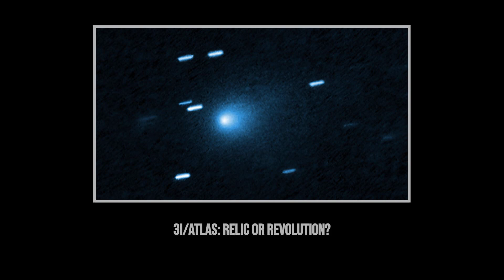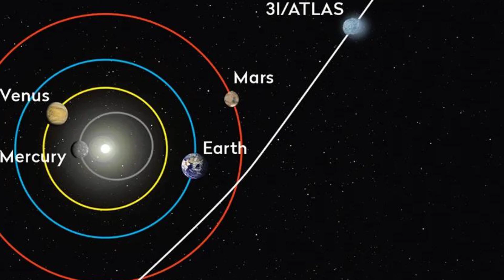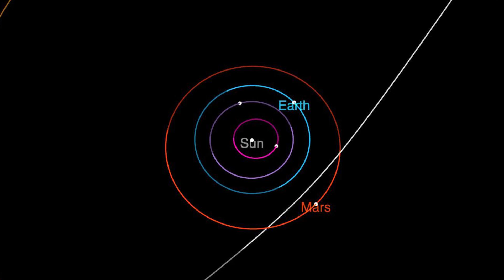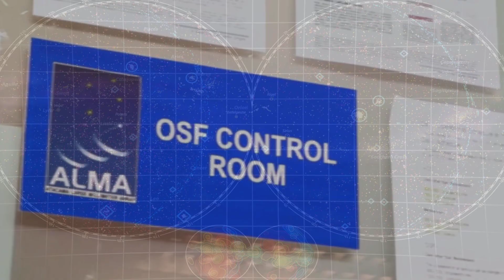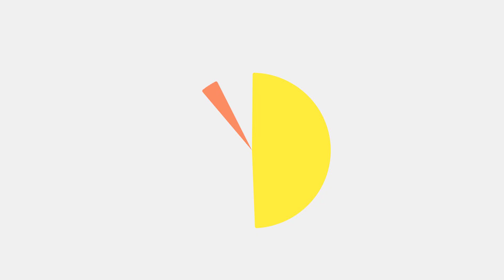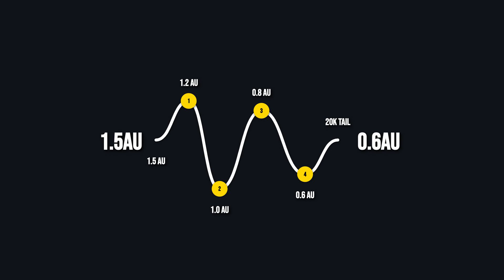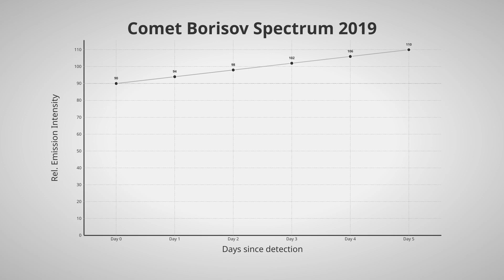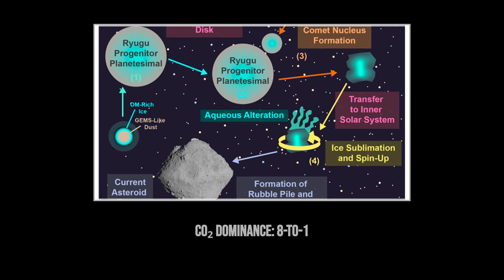Scientists Capture 3I/ATLAS’ Tail Growing!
A mysterious visitor from another star system has entered our cosmic neighborhood. Comet 3I/ATLAS, only the third interstellar object ever confirmed, is streaking across the solar system with a growing, glowing tail that defies expectations. Captured in stunning new images from the Gemini Observatory in Chile, this alien comet is becoming more active as it approaches the Sun — revealing secrets about its composition, its origin, and the nature of worlds far beyond our own.

In this video, we’ll explore what makes 3I/ATLAS so rare, why its expanding coma and luminous tail have astronomers captivated, and what its brief visit can teach us about the galaxy we live in.

Stay curious. Stay watching the skies.

0:00 The Mysterious Arrival of 3I/ATLAS
2:05 Discovery and Early Observations
3:18 The Tail’s Dramatic Debut
4:01 Four Pillars of the Mystery
6:56 Interstellar Visitors Compared